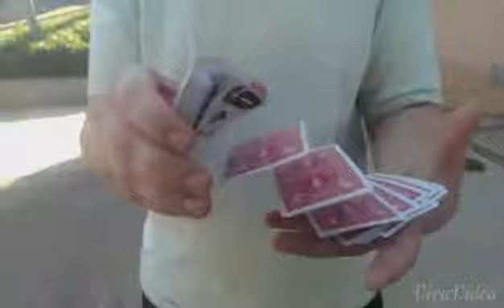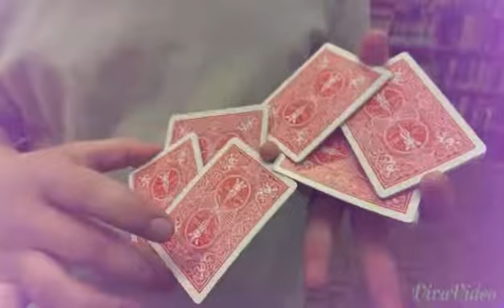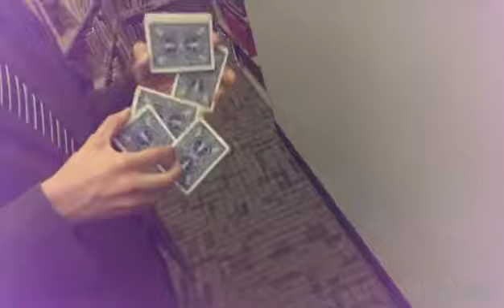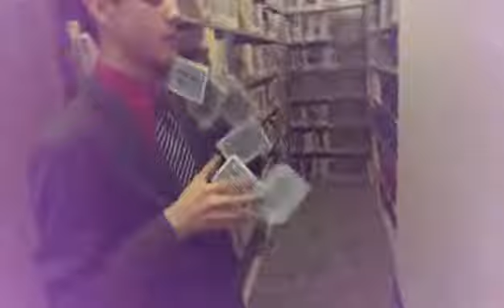Broz // Cardistry x Magic // ft. Luke Mac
Just some Cardistry with my Buddy Luke Mac.
Song is Not Mine.
Song: It's Been a long Time by Rakim.